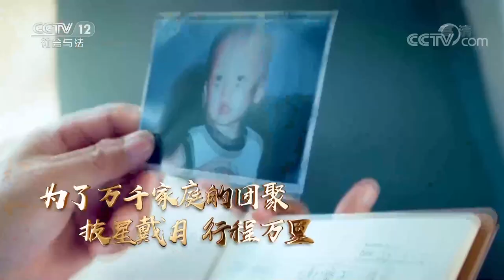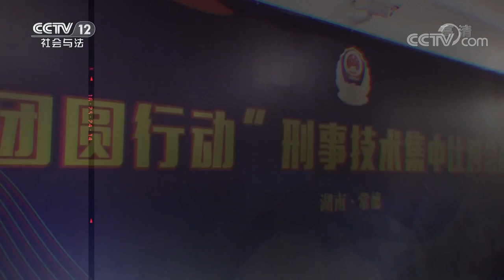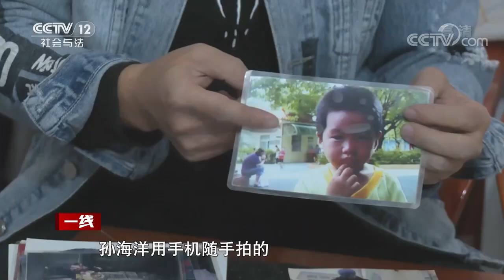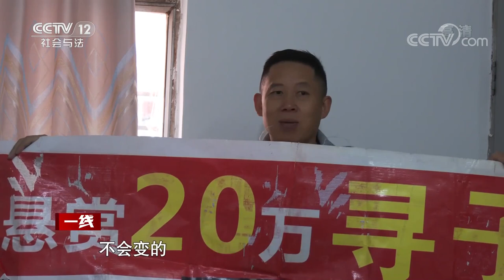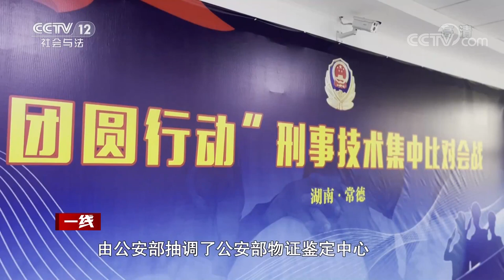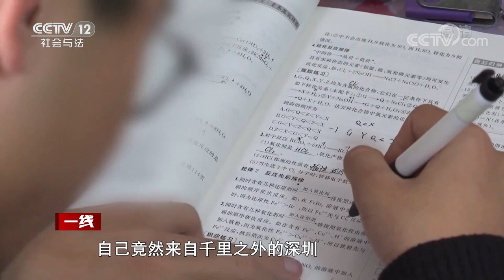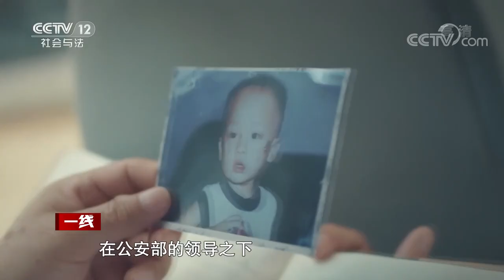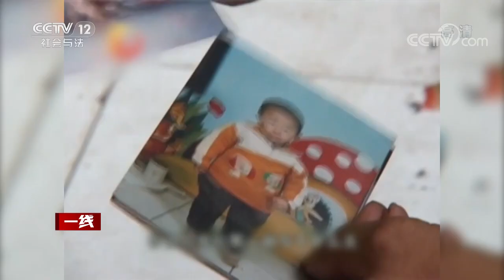《一线》14年后终团圆！《亲爱的》原型孙海洋儿子已找到 夫妻泪洒认亲现场 0220124 | CCTV社会与法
本期看点：一场被拐儿童认亲的团圆现场，电影《亲爱的》原型人物孙海洋夫妇眼眶发红，翘首盼望着他们朝思暮想14年的儿子孙卓。见到儿子的孙海洋号啕大哭，几近崩溃，他试图像儿时一样抱起孙卓，14年的委屈和压抑、14年的悲痛和绝望，在见到儿子的瞬间都化为了失而复得的喜悦。